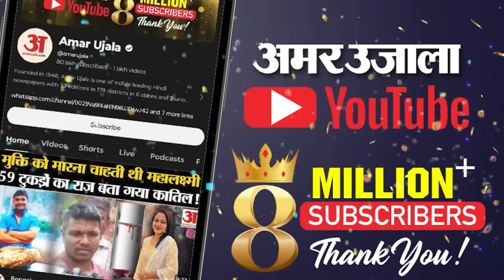Sambhal Jama Masjid Violence:संभल में हिंसा पर बोले Chandrashekhar Azad ? बता दिया कौन जिम्मेदार?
आज़ाद समाज पार्टी के राष्ट्रीय अध्यक्ष चन्द्रशेखर आज़ाद कहते हैं, ''संभल में हिंसा बड़ा मुद्दा है, 4 लोगों की जान जा चुकी है और ये मुद्दा संसद में उठाया जाना चाहिए. हिंसा किसी भी चीज़ का समाधान नहीं है. मैं इसका समर्थन नहीं करता.'' .घटना की जांच होनी चाहिए ये पुलिस, प्रशासन और सरकार की विफलता है..."